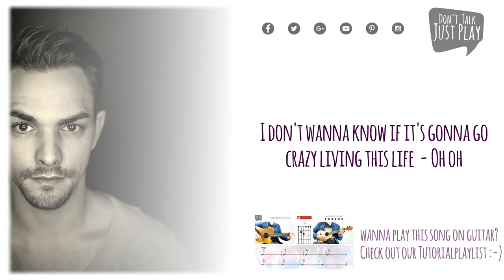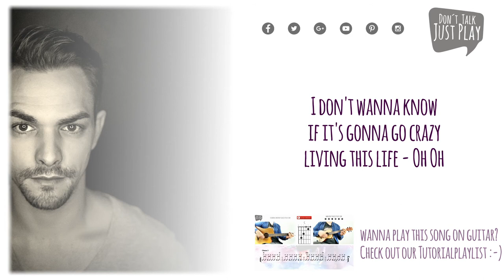Alle Farben & Janieck - Little Hollywood (Lyrics Video - Acoustic Cover )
Alle Farben & Janieck - Little Hollywood (Lyricsvideo - Acoustic Cover )